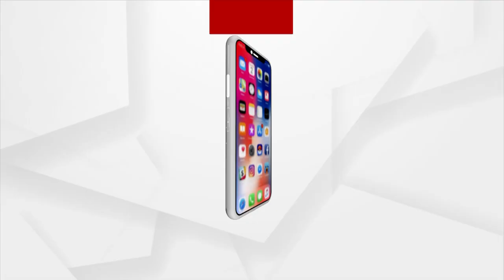Teachers Make the Future of the State by Teaching Youth: Jinesh Das, Congress spokesperson